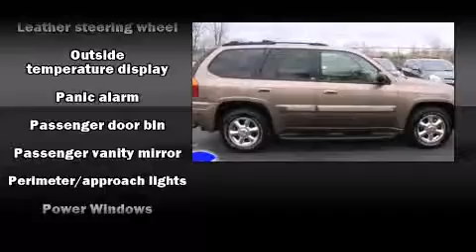2002 GMC Envoy near Vassar, Michigan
This vehicle is a 2002 Envoy with about 160K miles and is being powered by a 4. This 2002 Envoy is located near Vassar, Michigan.  2L I-6 cyl engine.  Some of the key features include: abs brakes, am/fm radio and air conditioning.  The pewter metallic exterior combined with the light oak leather interior looks great together.  This SUV is being sold as-is without a warranty.  Some more key features on this Envoy include: speed control, power locks, sunroof, 4x4 drive line and hitch.  This 2002 Envoy is a one owner SUV as reported by an AutoCheck Report.  An AutoCheck Report is available upon request.
    Hank Graff Chevrolet Davison
    Address:
    800 N. State St.